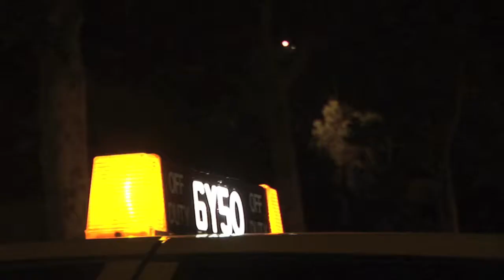MANDALAS "The More I Try"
"The more I try" is the first single from the record Hydra Rising. This is the music video winner of the Cinemad 2008.